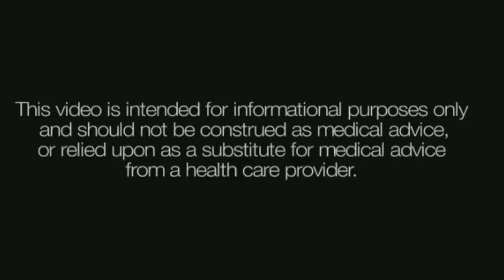The Impact of the Internet on Medical Practices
Medical practice around the world is getting more advance, more effective and safer thanks to the internet technology today

Bay Surgical Specialists
960 7th Ave N
St. Petersburg, FL 33705USA

Medical Internet Technology,Medicine on the Internet,Internet Medicine,Medical Technology,Internet Technology,Medicinal Internet